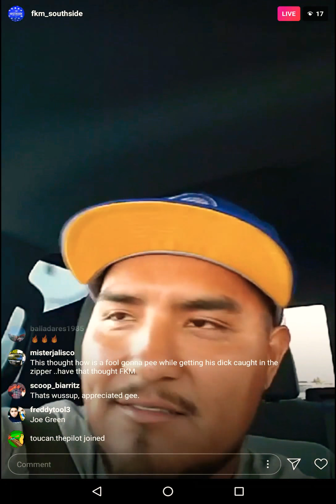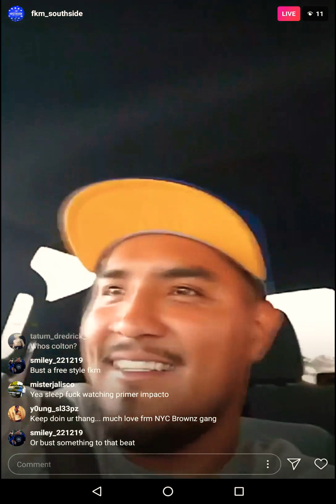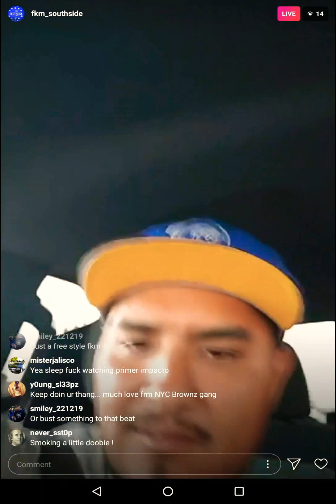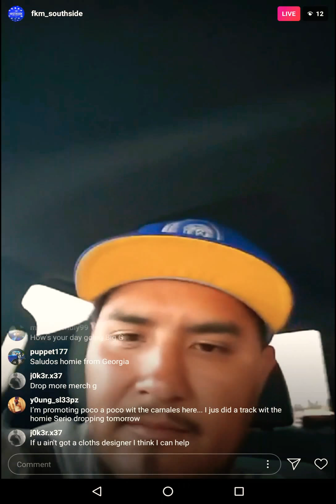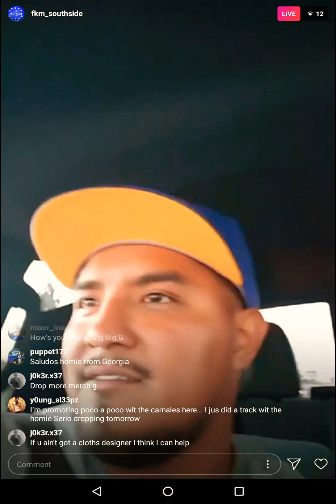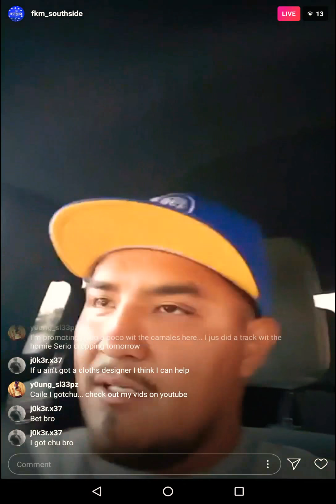Driving With FKM. Episode 1. (Must See)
Support FKM and his music.